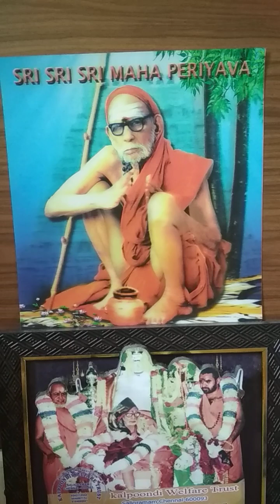Deivathin Kural Part 03 - 553 - 30 Jul 2024 - Artha Sastram 6/14